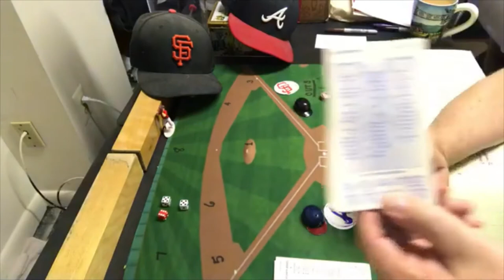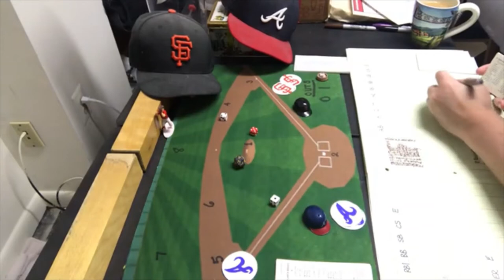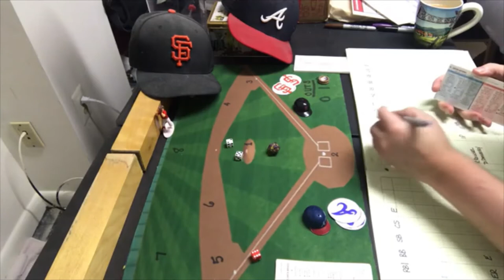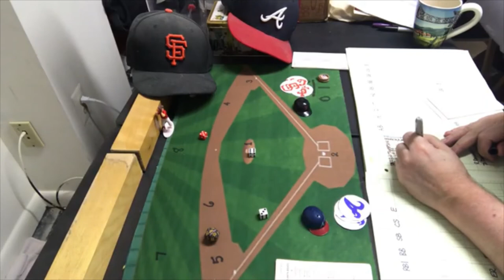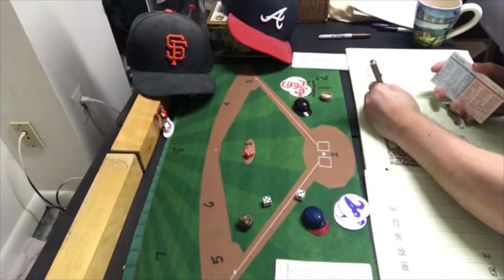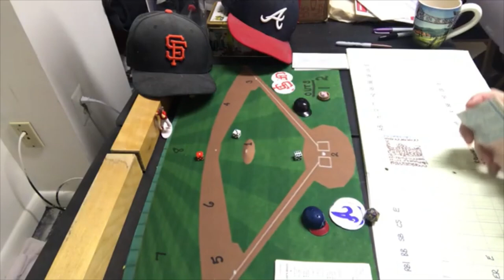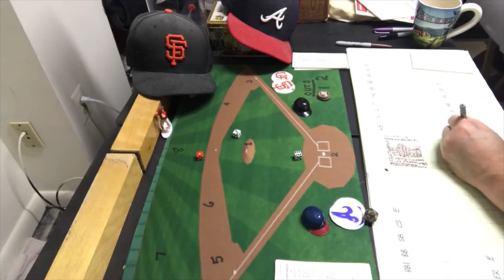SOM C&D Baseball: 1979 Braves @ 1987 Giants; Round Robin GAME 1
I play game 1 of my 1st round match-up between the very bad (66 wins) 1979 Atlanta Braves and the very good (90 wins) 1987 Division Winning San Francisco Giants. Game 1 match-up on the hill is Phil Niekro vs. Rick Reuschel. Should be a good one.